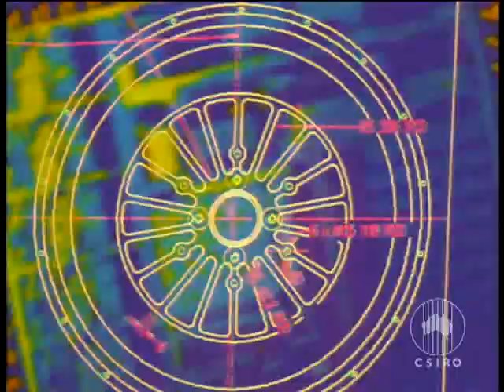Torching the Outback (2002)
Fire is a natural part of the outback but how best should it be done? The CSIRO has devised a larger scale experiment in which 12 large areas of land (250 square km each?) were set alight and studied by scientists. Four different types of fires situations are explored - early in the dry, late in the dry, progressive and not burnt. Scientists record the height of the flames, the intensity, and the effects on flora and fauna.